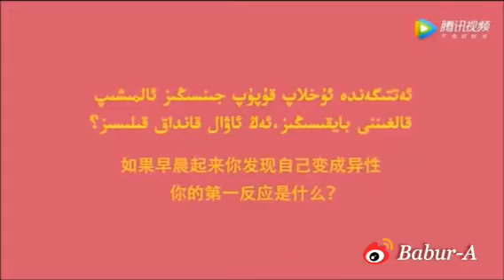ئۇيغۇر قىزىقارلىق فىلىملەر توپلىمى 5 - قىسىم، uyghur Yumur , Uyghur Funny 5/ Uyghur Thug Life